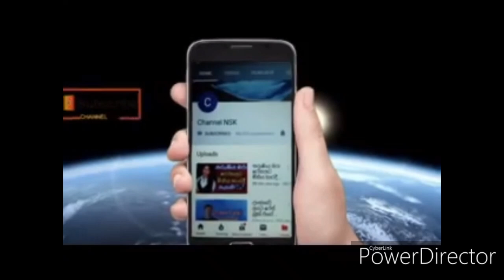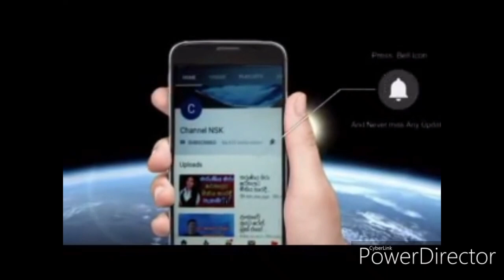අපිරිසිදු ජීවිතේ හැම තැනම මළකුනු ගඳයි වැස්සට කැළණි ගඟ ගලනකොට ජීවිතේ එපාවෙනවා ජීවිතේම කට්ටකන නාට්ටාමි